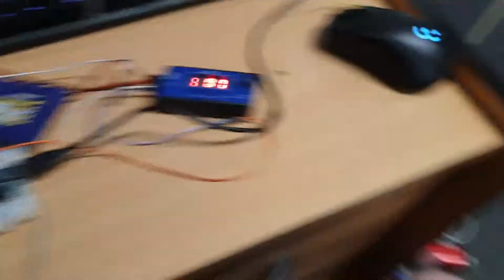PWM to several digital